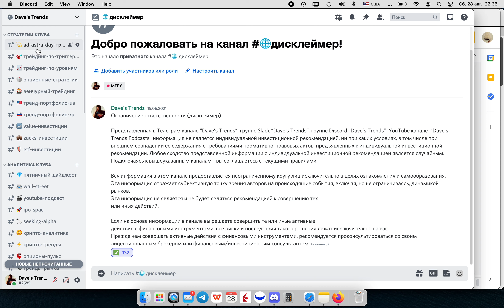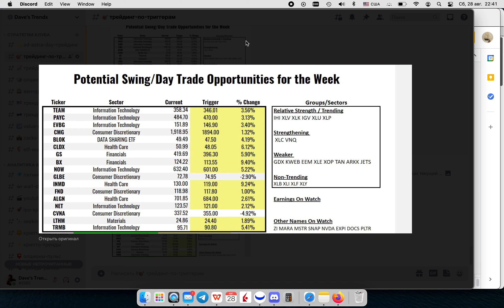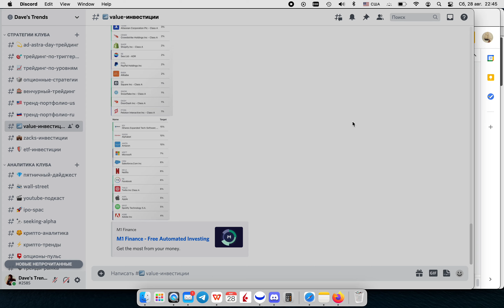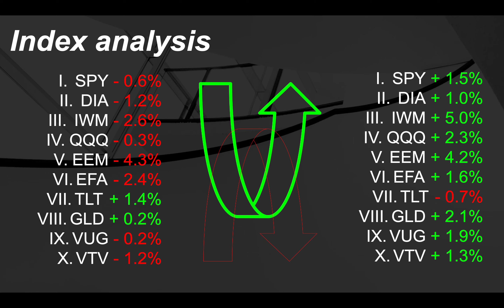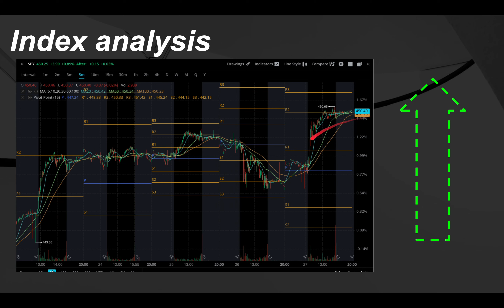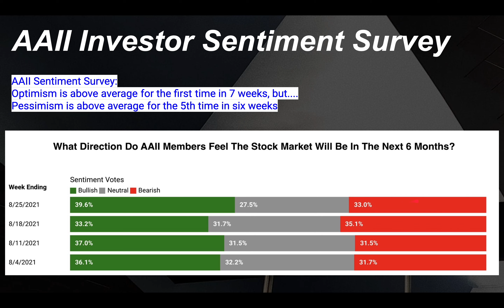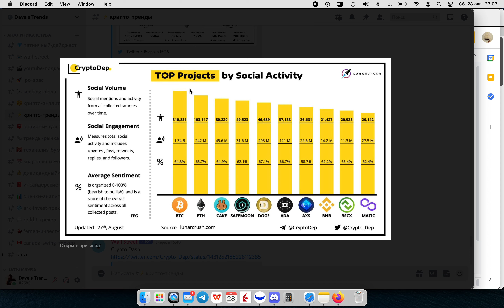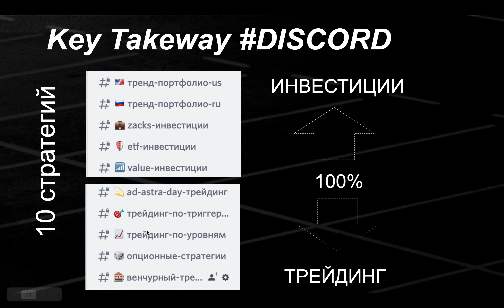Итоги 34 - й недели (SPRT +200% NVDA +267%). План действий на 35-ю неделю.